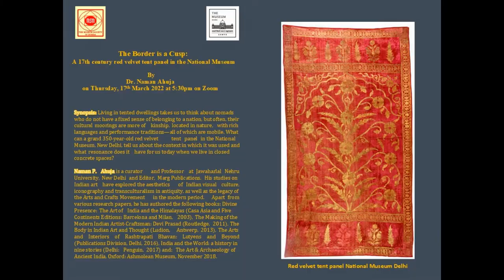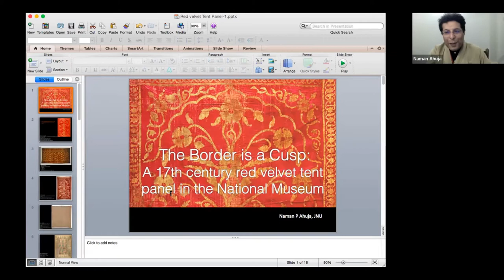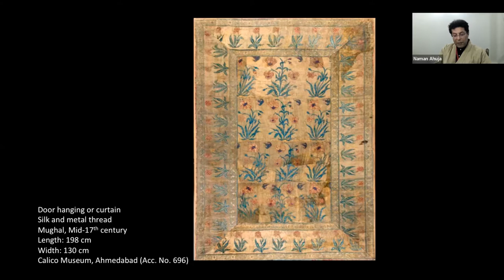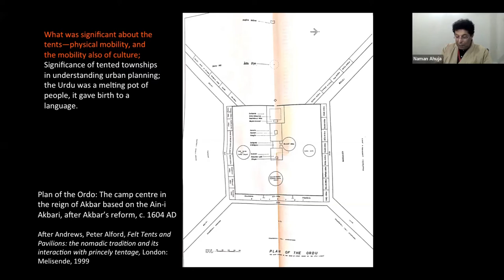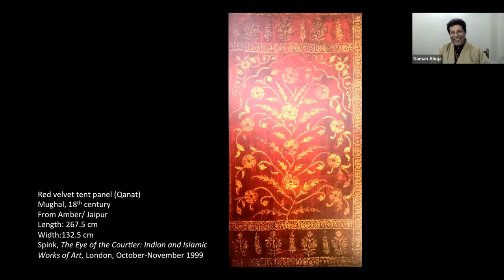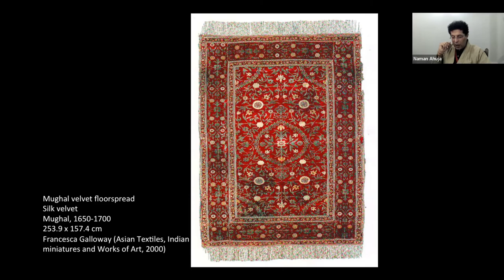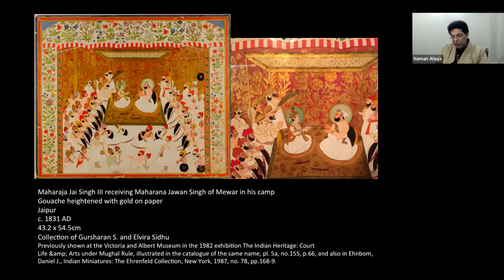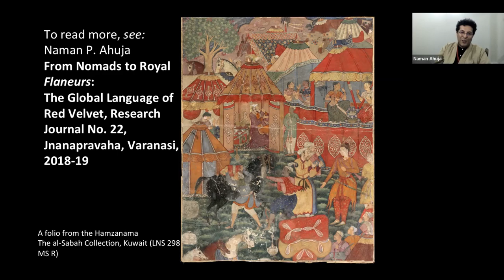The Border is a Cusp: A 17th century red velvet tent panel in the National Museum by Dr Naman Ahuja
Mughal India | Rajputs | Shamiyana | Qanat | Portable Palace | Tented Palace | Calico Museum | India and the World

Living in tented dwellings takes us to think about nomads who do not have a fixed sense of belonging to a nation, but often, their cultural moorings are more of kinship, located in nature, with rich languages and performance traditions—all of which are mobile. What can a grand 350-year-old red velvet tent panel in the National Museum, New Delhi, tell us about the context in which it was used and what resonance does it have for us today when we live in closed concrete spaces?